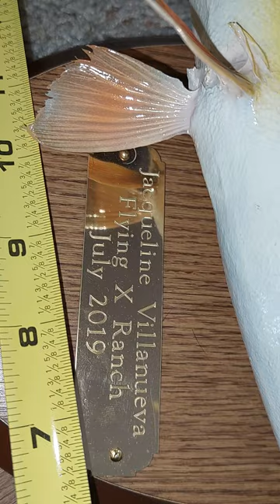taxidermist Fish Trout Mounted looks good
Welcome back guys;01/22/23 Peace & Love to all . I would like to share with you these mounted palomino trout caught at the flying X ranch between 2019 and 2021. I have good memories of catching these fish. And it took 1  year to get them mounted. I will be right back with you as soon as I can. God bless and love you all Peace!!!